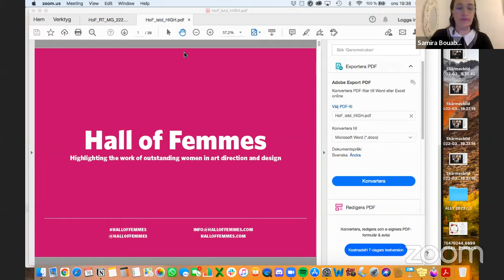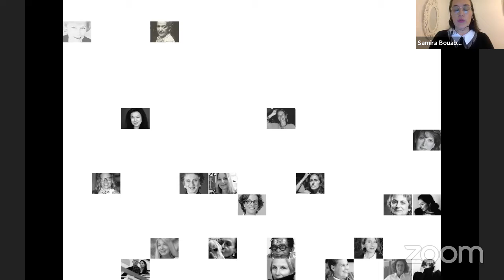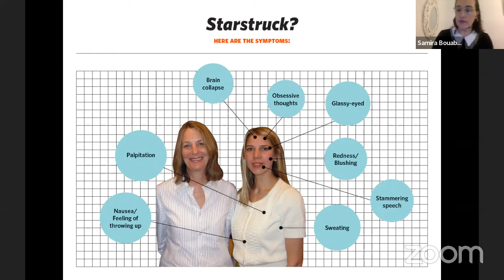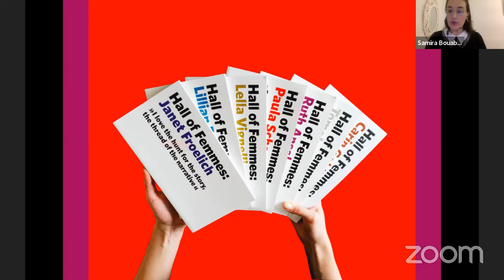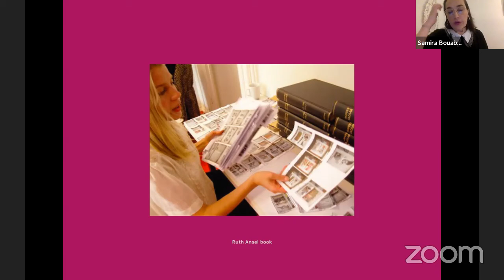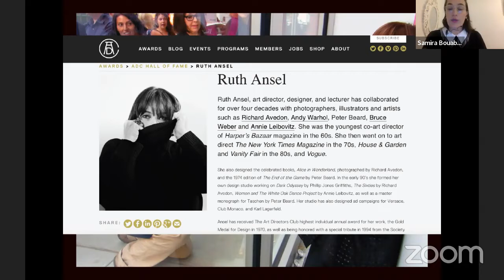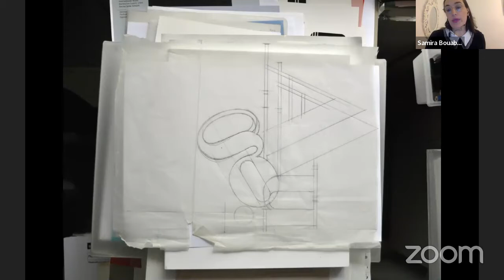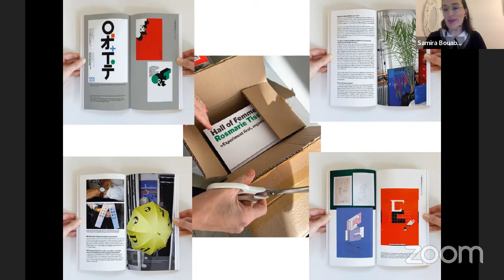A conversation with Samira Bouabana from Hall of Femmes, interviewed by Teal Triggs FISTD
Samira Bouabana from Hall of Femmes, interviewed by special guest Teal Triggs FISTD. They talk about the Hall of Femmes latest book on Rosmarie Tissi, the 10th book in their series on outstanding women in art and design, and about the Hall of Femmes project.

Founded in 2009 by Samira Bouabana and Angela Tillman Sperandio, Hall of Femmes aims to revisit the history of design and inspire and raise awareness of gender representation in design, architecture and communication through events, interviews, podcasts and publishing. Each book portrays a designer and their work through in-depth interviews and previously unpublished images.

Samira Bouabana is a Swedish-Tunisian designer, educator and publisher, based in Stockholm. She is a senior lecturer/Assistant Professor in Graphic Design and Visual Communications at Beckmans College of Design in Stockholm.

Teal Triggs is a Professor of Graphic Design at the Royal College of Art. As a graphic design historian, critic, and educator her work focuses on design pedagogy, self-publishing, and feminism. Books include The Graphic Design Reader (co-editor), Fanzines, The Typographic Experiment and the award-winning children’s activity book The School of Art. She is co-editor of Design Issues journal, a founder member of the Women’s Design + Research Unit (WD+RU) and Fellow of ISTD.